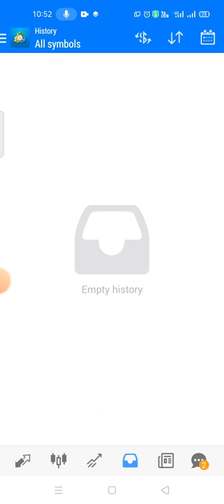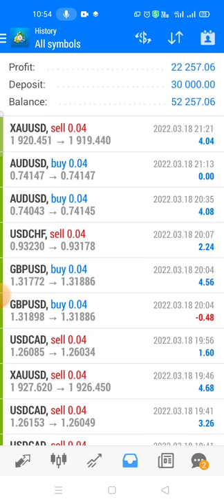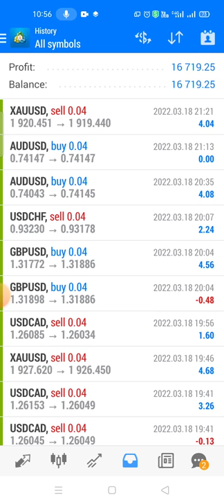Preview EA Elite Scalper